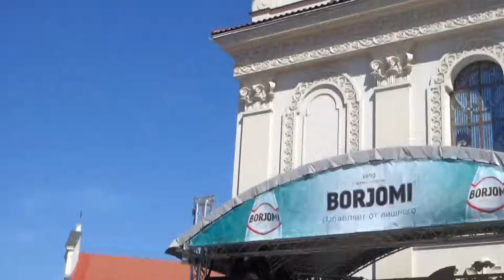2016 08 28 13 23 посол Грузии Д К Катария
თბილისობის ბორჯომის დასასვენებელი მინსკში Минск праздник Тбилисоба